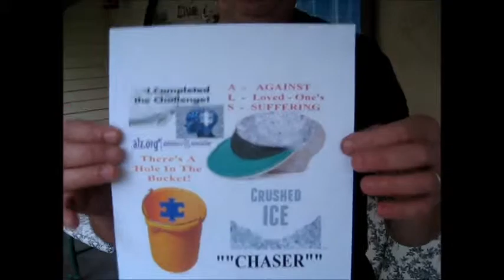ALZ Water Bucket w/ Ice-Cap Chaser Challenge!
A- Against
L - Loved Ones
S - Suffering
 Pick the "Demon Disease" haunting you or your family!